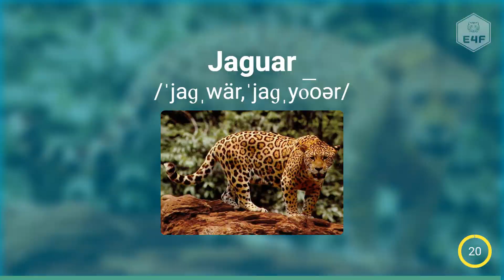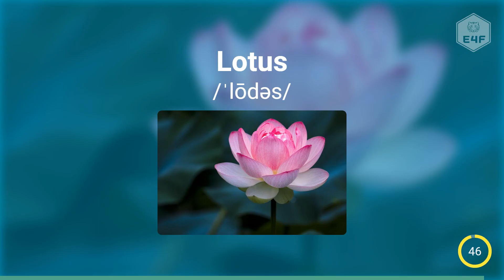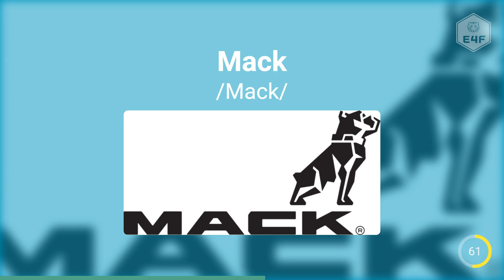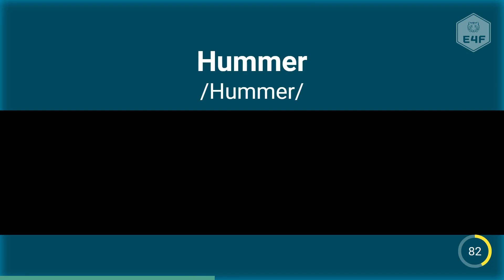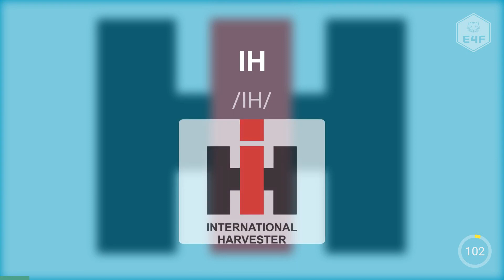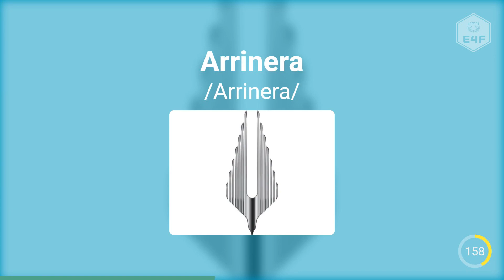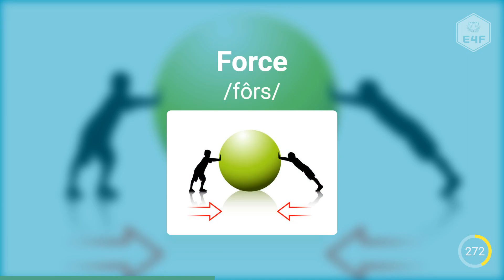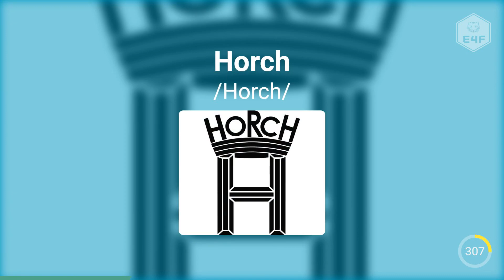300 Car brands with pictures and logo in English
Learn 300 Car brands with pictures and logo in English in English and pronunciation with this educational video by E4F.

Household Vocabulary in English
All the Countries of the World with Flags - Countries of the World - Nations Vocabulary
List of Bedroom Items
Parts of the House
Rooms in the House
English Vocabulary Words
British English
Native English
Speak English
Learn English
Fast English
Easy English
Basic English
Daily English